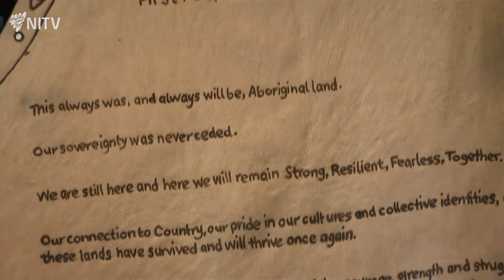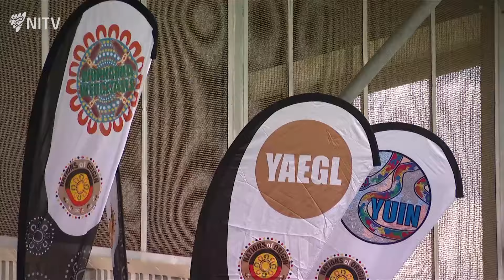Victoria's First Peoples' Assembly finally ready to negotiate Treaty | Nula | NITV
Victoria's First Peoples' Assembly finally ready to negotiate Treaty | Traditional Owners hoping to share Tiwi Island delicacy with the world | Young mob take part in unique sports carnival.